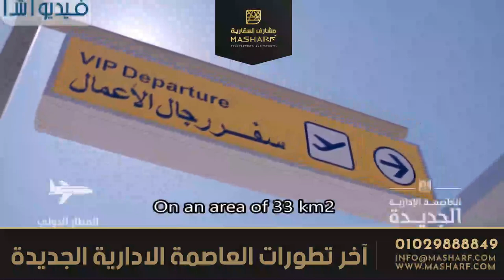خدمات العاصمة الادارية الجديدة the new administrative | capital map facilities and aminities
خدمات العاصمة الادارية الجديدة
 لاى استفسار عن العاصمة الادارية
يرجي مراسلتنا علي الواتس اب علي اللينك ادناه

خريطة العاصمة الادارية r3
خريطة العاصمة الادارية r7
خريطة العاصمة الادارية r8
خريطة العاصمة الادارية pdf
خريطة العاصمة الادارية mu23
خريطة العاصمة الادارية الجديدة
خريطة عاصمة مصر الادارية الجديدة
خريطة العاصمة الادارية الجديدة hd
خريطة العاصمة الادارية الجديدة r2
خريطة العاصمة الادارية الجديدة r3
خريطة العاصمة الادارية الجديدة r7
خريطة العاصمة الادارية الجديدة r8
خريطة العاصمة الادارية الجديدة dwg
خريطة العاصمة الادارية الجديدة pdf
خريطة العاصمة الادارية الجديدة مصر
خريطة العاصمة الادارية الجديدة 2017
خريطة العاصمة الادارية الجديدة 2018
خريطة العاصمة الادارية الجديدة mu23
خريطة العاصمة الادارية الجديدة بمصر
خريطة العاصمة الادارية الجديدة لمصر
خريطة العاصمة الادارية الجديدة لمصر r7
خريطة العاصمة الادارية الجديدة لمصر pdf
خريطة موقع العاصمة الادارية الجديدة لمصر
موقع العاصمة الادارية الجديدة على خريطة مصر
تحميل خريطة العاصمة الادارية الجديدة لمصر pdf
موقع العاصمة الادارية الجديدة لمصر على الخريطة
الحي السكني R8
العاصمة الإدارية الجديدة 2019
العاصمة الإدارية الجديدة pdf
العاصمة الإدارية الجديدة R3
العاصمة الإدارية الجديدة بالصور
المخطط الاستراتيجي للعاصمة الإدارية الجديدة
المخطط العام للعاصمة الإدارية الجديدة
بحث عن العاصمة الإدارية الجديدة
بحث عن العاصمة الإدارية الجديدة doc
بحث عن العاصمة الإدارية الجديدة pdf
تقسيم العاصمة الإدارية الجديدة
تقسيم العاصمة الإدارية الجديدة R7
خريطة R7 العاصمة الادارية
خريطة العاصمة الإدارية الجديدة
خريطة العاصمة الإدارية الجديدة 2018
خريطة العاصمة الإدارية الجديدة pdf
خريطة العاصمة الإدارية الجديدة R2
خريطة العاصمة الإدارية الجديدة R3
خريطة العاصمة الإدارية الجديدة R7
خريطة العاصمة الإدارية الجديدة R8
خريطة العاصمة الإدارية الجديدة بمصر
خريطة العاصمة الإدارية الجديدة لمصر pdf
خريطة كمبوندات العاصمة الإدارية الجديدة
مباني العاصمة الإدارية الجديدة
مخطط العاصمة الإدارية الجديدة pdf
مخطط العاصمة الإدارية الجديدة R7
مخطط العاصمة الإدارية الجديدة R8
مساحة العاصمة الإدارية الجديدة بالكيلومتر
مساحة العاصمة الإدارية بالكيلو متر
مشروع العاصمة الإدارية الجديدة pdf
مقال عن العاصمة الإدارية الجديدة
منطقة R7 العاصمة الإدارية الجديدة
منطقة R7 بالعاصمة الإدارية
منطقة R8 العاصمة الإدارية
مواصلات العاصمة الإدارية الجديدة
موضوع تعبير عن العاصمة الإدارية الجديدة بالانجليزي
موعد افتتاح العاصمة الإدارية الجديدة